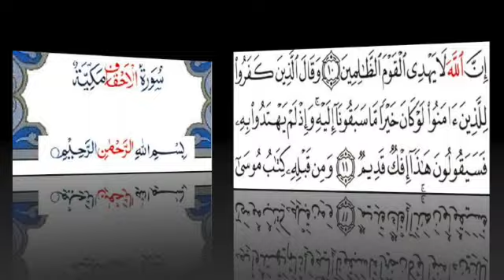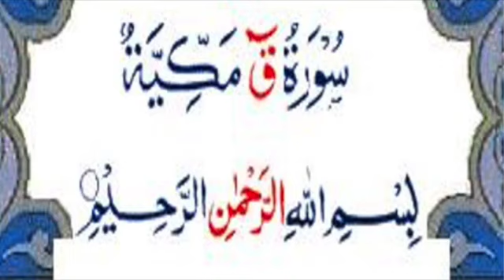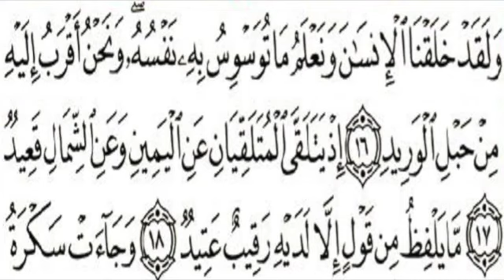JUZ 26 du Coran Résumé en Français (version courte )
J'aimerai partager avec vous la méthode qui m'a permis de lire et d'apprendre le Coran en arabe plus facilement. Je vais répéter chaque Aya 5 fois ou plus et reprendre depuis le début de la page. Si la Aya est trop grande, je la coupe en 2 ou 3 selon le besoin. Je suis une enseignante, je ne fais pas de Tajwid. Ce n'est pas l'objectif de cette chaine.
English: I would like to share with you the method that allowed me to read and learn the Quran in Arabic easily. I will repeat each Aya 5 or more times and start from the top of the page. If the Aya is too big, I cut it into 2 or 3 as needed. I am a teacher, I do not do Tajwid. This is not the purpose of this channel.